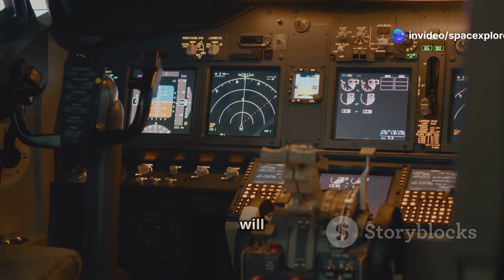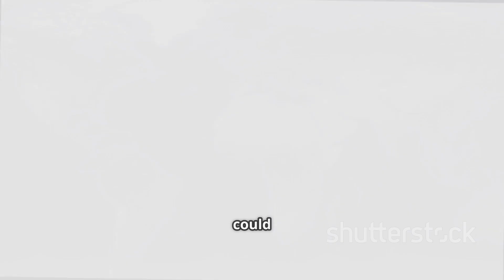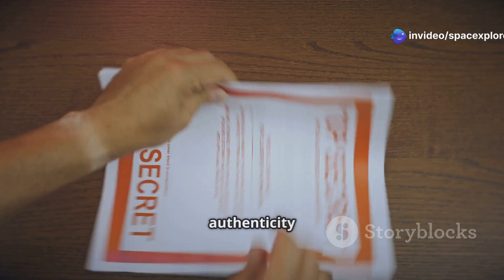US Fighter Jets Finally Reveal Antigravity Technology Equipped!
Unlock the secrets of aerial innovation in our electrifying video, "US Fighter Jets: Antigravity Tech Unveiled!" Dive deep into the U.S. Air Force's Next Generation Air Dominance (NGAD) program, which is poised to replace the legendary F-22 Raptor. Experience the cutting-edge features of these sixth-generation fighter jets, including advanced AI, hypersonic capabilities, and stealth technology that will change air combat forever.

We'll tackle the significant challenges of the NGAD, from escalating costs to the integration of Collaborative Combat Aircraft (CCAs). Plus, discover the game-changing potential of the B-21 Raider stealth bomber. Join us for an exhilarating journey into the future of military aviation!

Discover the future of aerial warfare in our latest video, "America's Next-Gen Jets: Revolutionizing Air Combat!" Explore groundbreaking advancements from the U.S. Air Force's Next Generation Air Dominance (NGAD) program, designed to replace the iconic F-22 Raptor. With unparalleled stealth, advanced AI capabilities, and hypersonic speed, these sixth-generation fighter jets are set to redefine air combat dynamics.

Dive into the challenges faced by the NGAD, including soaring costs and the integration of unmanned systems like Collaborative Combat Aircraft (CCAs). We’ll also examine the role of the B-21 Raider stealth bomber and its potential as a game-changing asset. Join us on this thrilling journey into the future of air power!

OUTLINE:

00:00:00 The Need for Next-Generation Fighters
00:01:24 Unparalleled Stealth and Advanced AI
00:02:44 Hypersonic Flight and the NGAD
00:03:44 Defying Gravity? Exploring the Controversial Claims
00:05:09 Costs and the Integration of Unmanned Systems
00:06:31 The B-21 Raider and the Future of Warfare
00:07:30 The Future Implications of NGAD